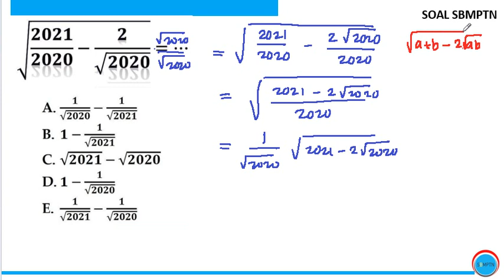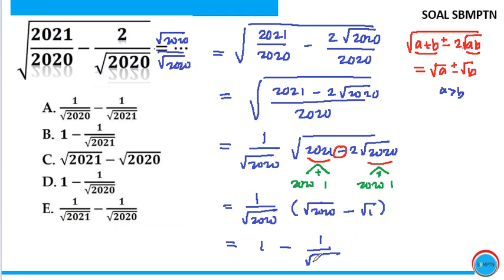#238 Pembahasan Soal TPS dan TKA Saintek UTBK Persiapan UTBK 2022, SIMAK UI 2022, TES MANDIRI 2022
utbk 2021
utbk 2020

aamiin YRA